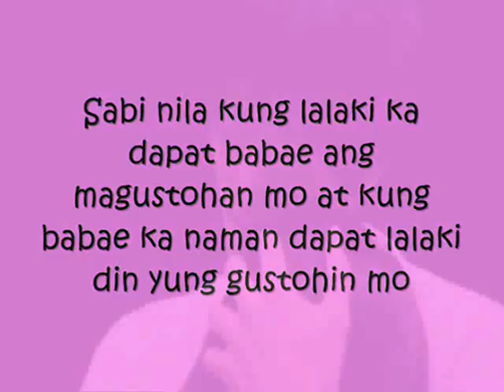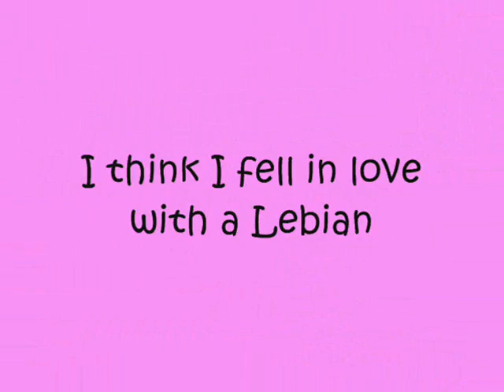I love that Lesbian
This story is made by MissDimples25 About a boy who fell in love with a Lesbian O__O?